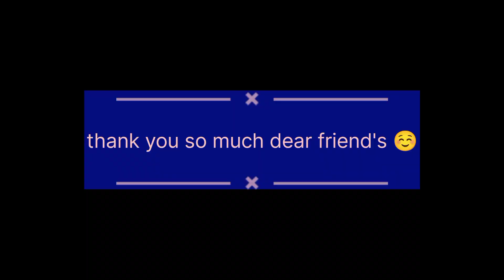मेरे जन्मदिन party || my husband ji ka pyara sa gift || Anita dimri vlogs|| bengaluru life styl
मेरे जन्मदिन party  || my husband ji ka pyara sa gift || Anita dimri vlogs || bengaluru life style